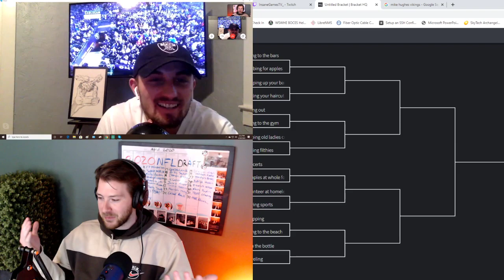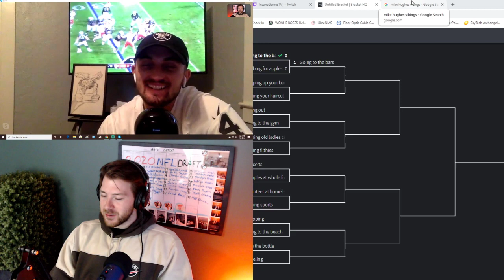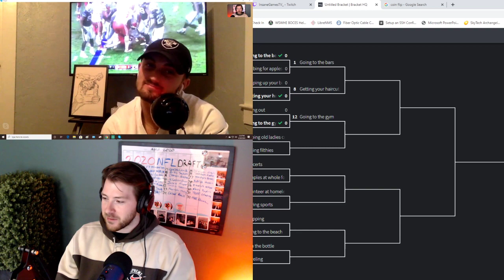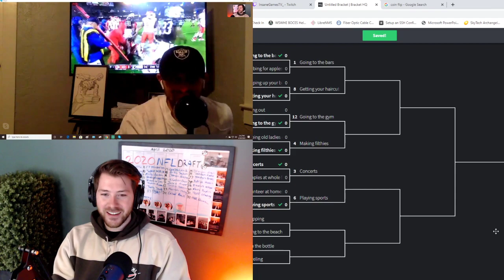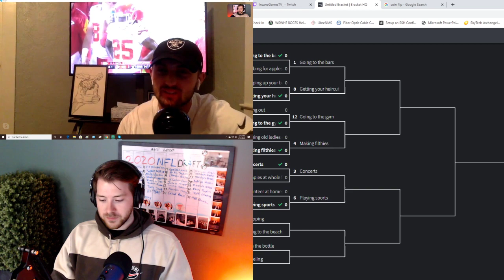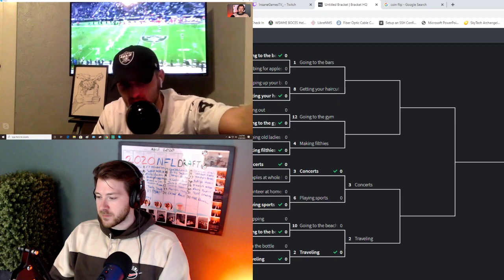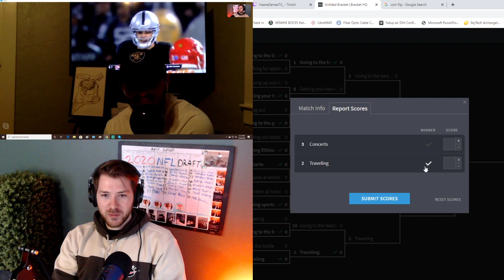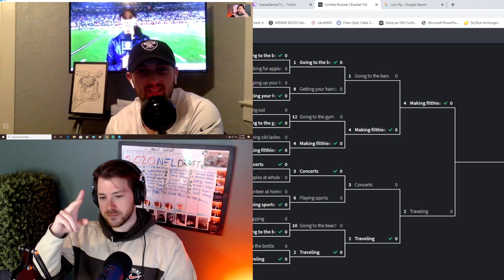No Look Podcast | Episode 19 | NFL Draft Talk and Post Quarantine Activities Bracket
Tyler and Austin discuss post reactions to the NFL draft and breakdown the "Post Quarantine Activities Bracket" check out to see what wins!

No Look Podcast is LIVE every Wednesday at 6PM